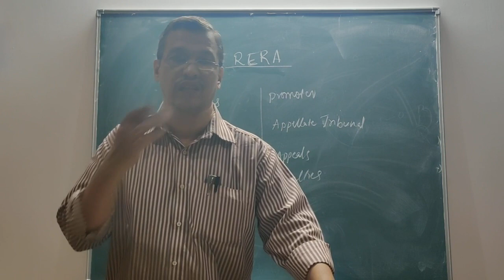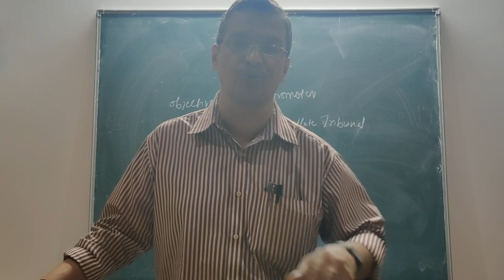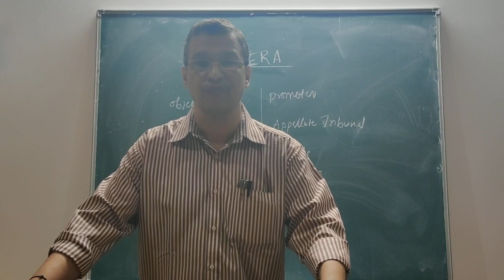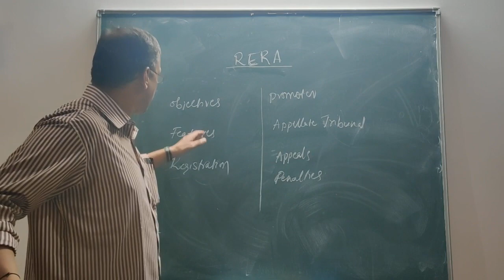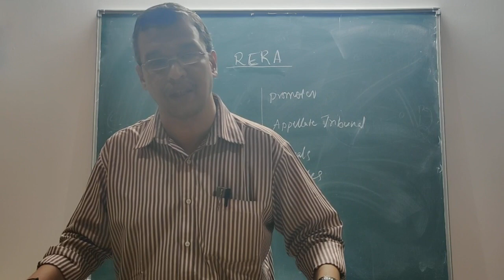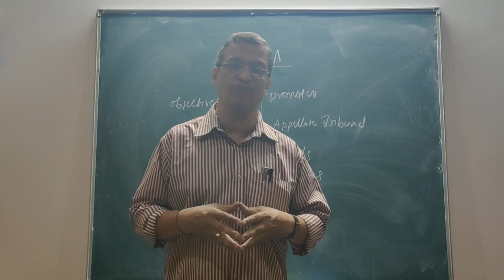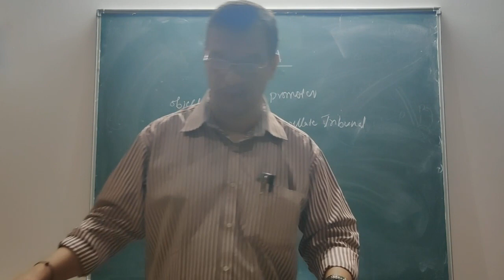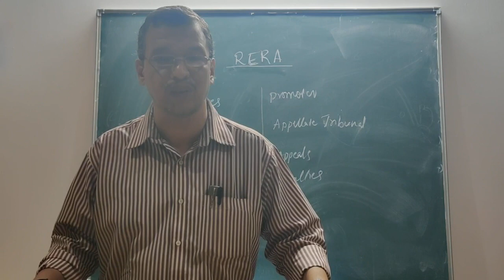Land Laws PART 16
LAND LAWS BY PROF. HANUMA PRAKASH